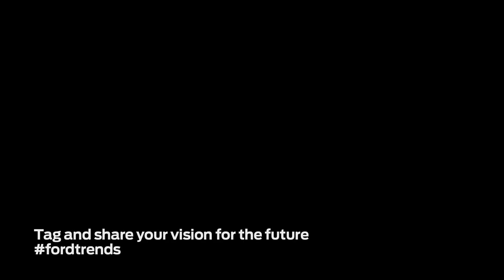Forward with Ford In Their Own Words Deborah Atlas